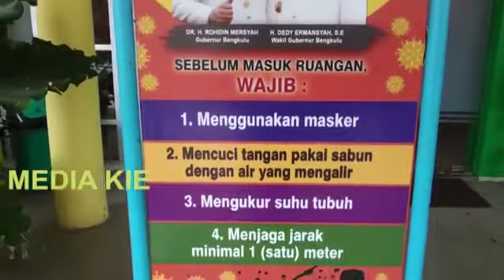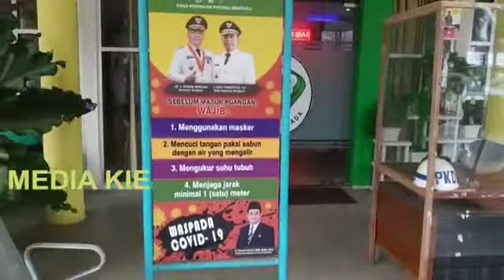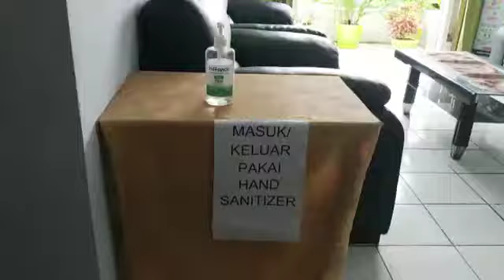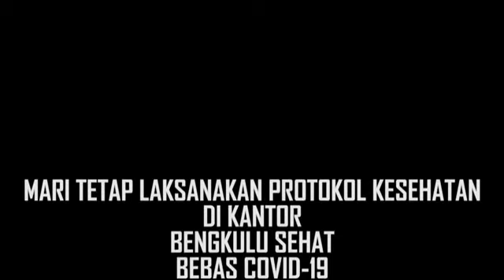Penerapan Protokol Kes di Dikes Prov Bkl @betv @mediacentrebkl